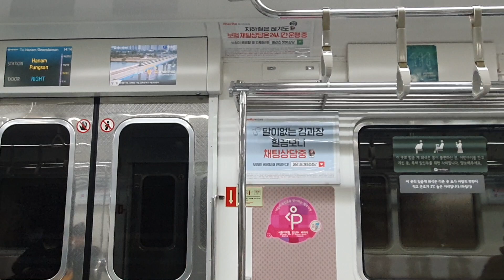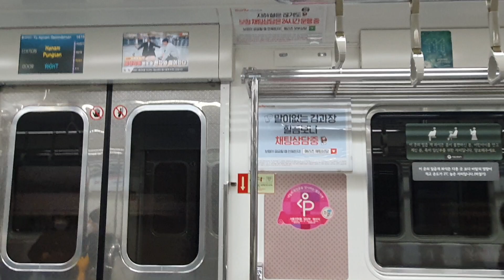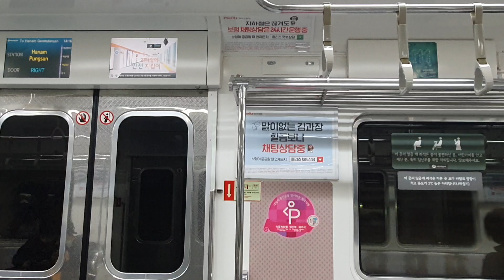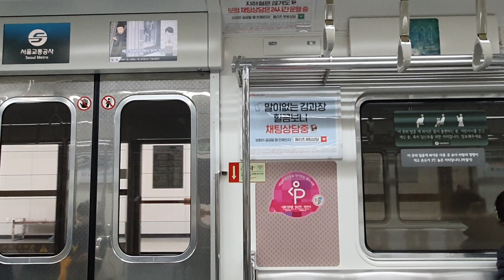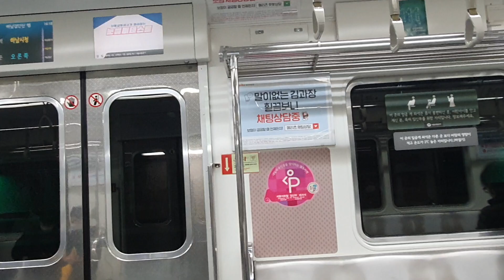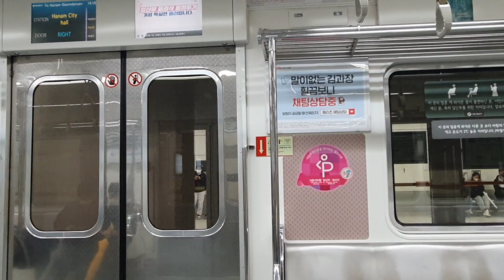서울교통공사 5호선 하남검단산행 열차 미사~하남시청